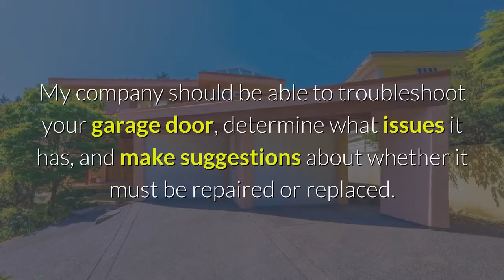Classy Garage Door Opener Fort Lee NJ